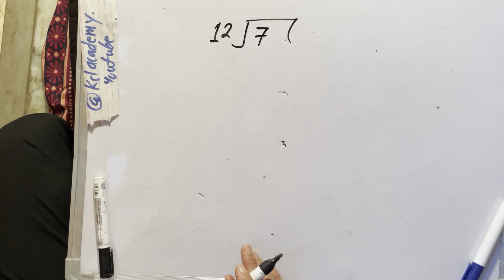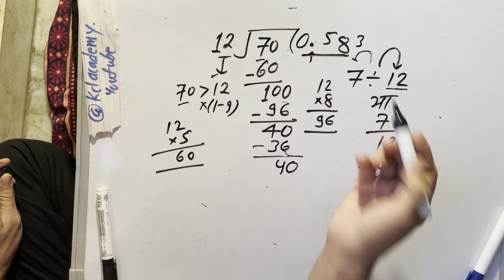7 divided by 12 | divide kaise karte hain | bhag karna sikhe (in Hindi) | Surendra Khilery